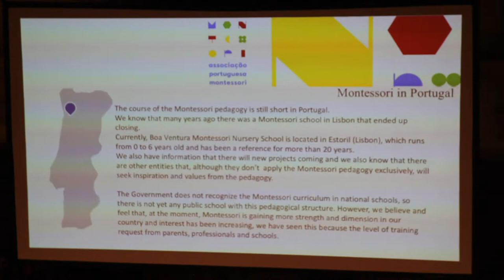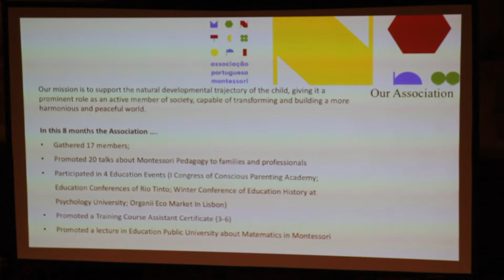Societies Meeting - Portugal: Joana Rebelo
The Associacão Portuguesa Montessori was born in July 2017 after parents with Montessori training got together. In eight months, the Association has gathered 17 members, promoted 20 talks to families, participated in four education events and promoted an assistant certificate training course. The Association has a lot of energy and further plans include training, events and a certification process.